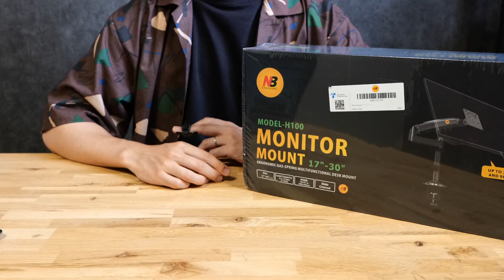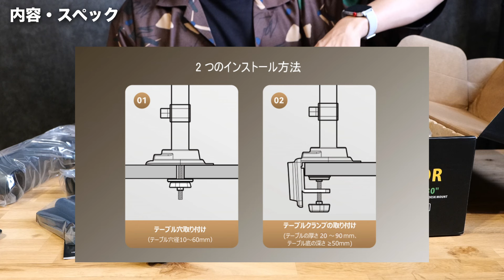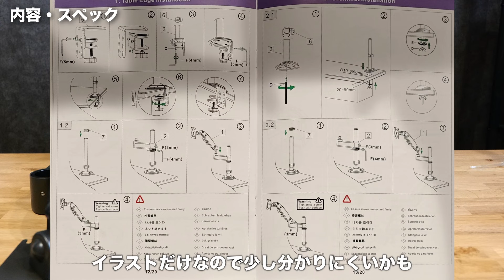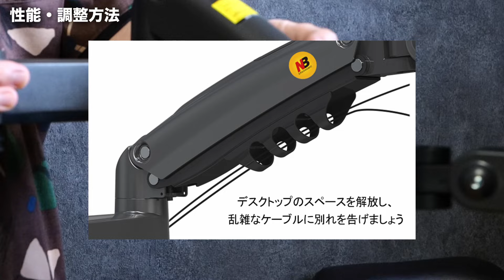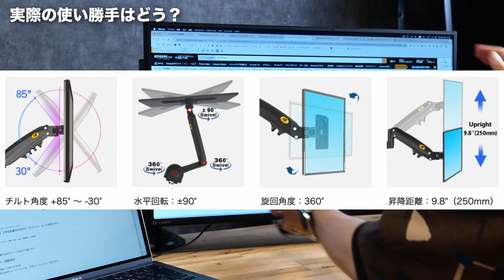知らないメーカーのモニターアーム使ってみたらヤバかった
正直これで十分だと思いました。
モニターアームはどれを買うかより早く買って作業効率や
体の負担を早めに軽減させる方がいいと思ってるので、
モニターアーム検討してた方ぜひー！

製品提供 NB north bayou
動画の目次
00:42 NBのモニターアームって？
01:23 内容・スペック
03:04 性能・調整方法
05:49 実際の使い勝手は？
09:18 価格について
09:52 モニターアームこれでいいのでは？

🛒気になった方はぜひAmazonをチェックしてみてください！
【NB North Bayou モニターアーム シングルアーム 】

▫️CAFUAが私生活や動画で使用しているコーヒー器具などの一覧

▫️低予算で始める！ハンドドリップの器具

▫️これからハンドドリップを始めたい方へ

・カメラ
LUMIX S5
・サブカメラ（俯瞰用）
iPhone 15 Pro
・レンズ
LUMIX S 24-105mm F4
・マイク
Hollyland-Lark Max
・照明
Amaran 200X
・編集に使っているPC
M1 MacBook Air: 16GB

▫️SNS
・X(旧Twitter)

▼ブログ
コーヒーブログやってます！